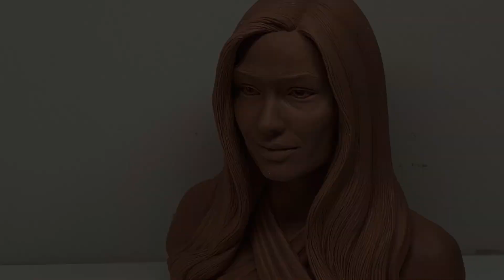Sculpting Barbie_Margot Robbie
Hi, it took a long time to upload my video.Please enjoy once again.